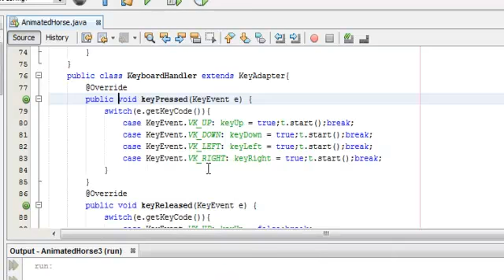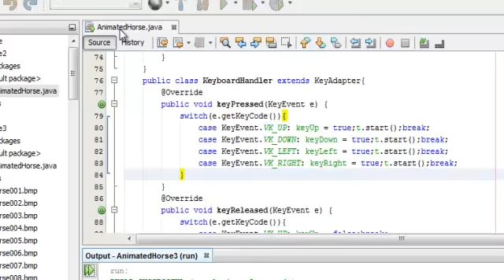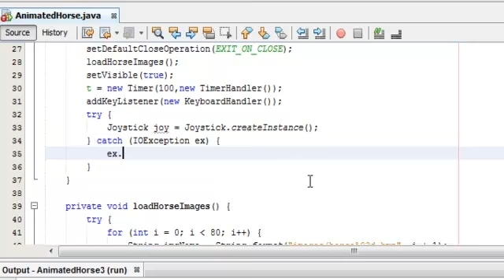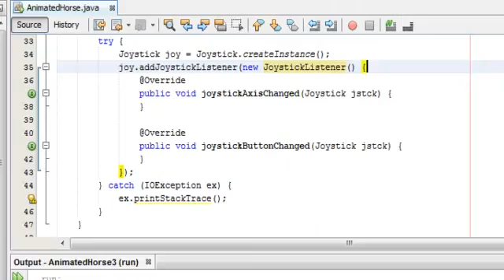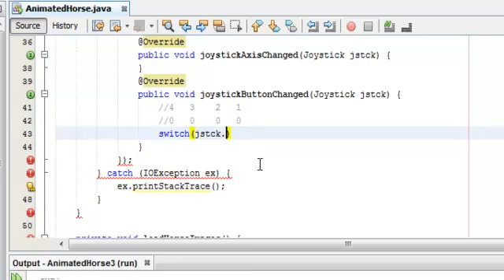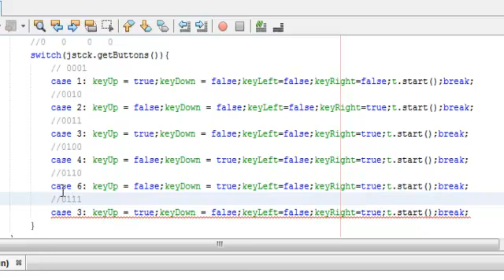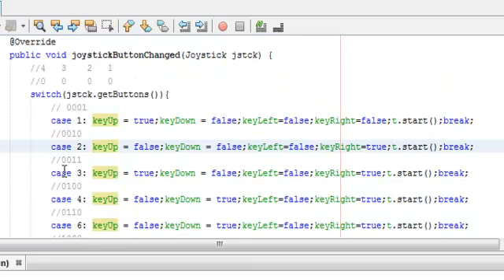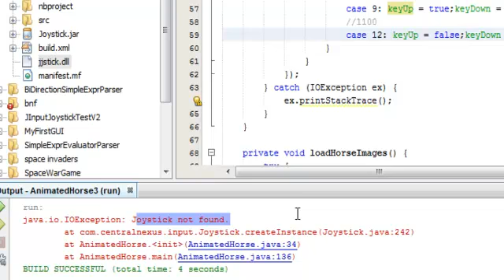67 Animated Horse With joystick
by Amr Mohamed Abd Ellatif